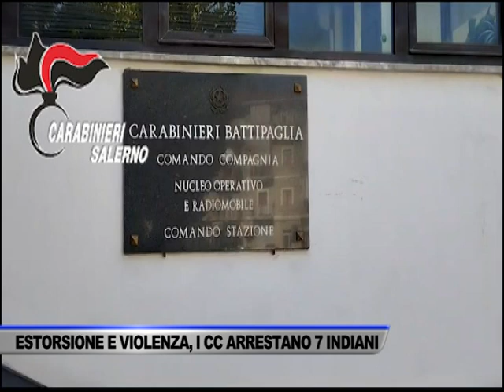TENTATA ESTORSIONE, PORTO ABUSIVO DI ARMI, RAPINA, ATTI PERSECUTORI... - SERVIZIO TG DEL 24/06/2024